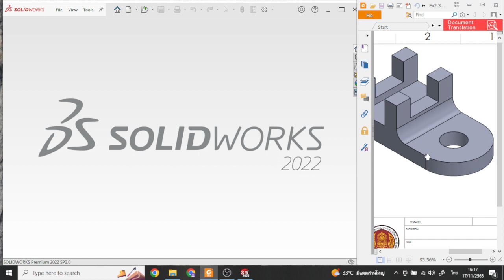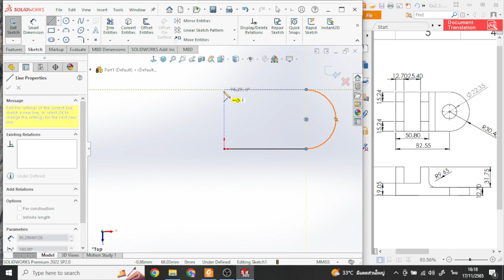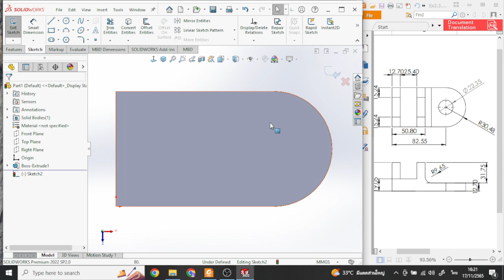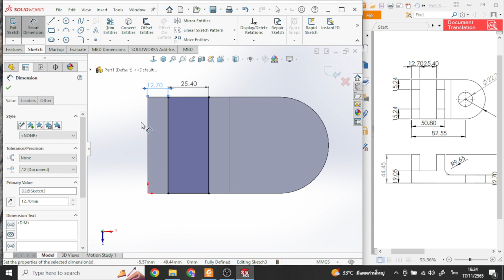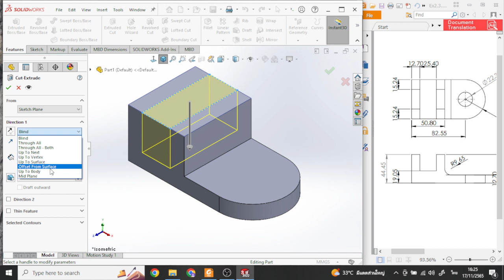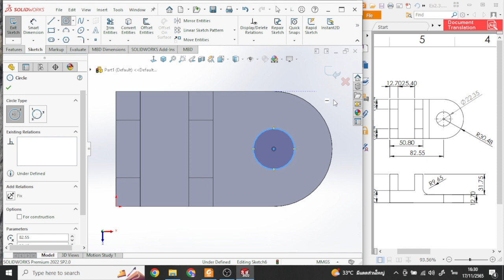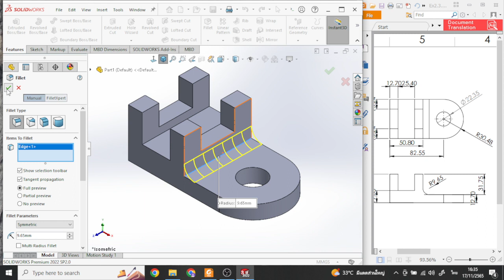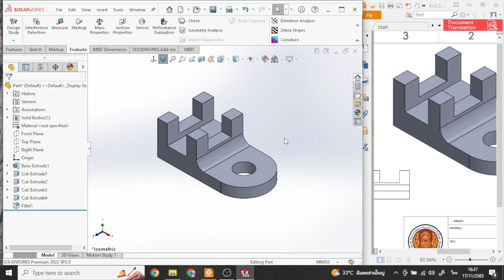ตัวอย่างที่ 2 3 วิชางานเขียนแบบชิ้นส่วนเครื่องกลด้วยคอมพิวเตอร์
ตัวอย่างการเขียนภาพไอโซเมตริกด้วยโปรแกรม Solidworks อธิบายขั้นตอนการเขียนอย่างละเอียด